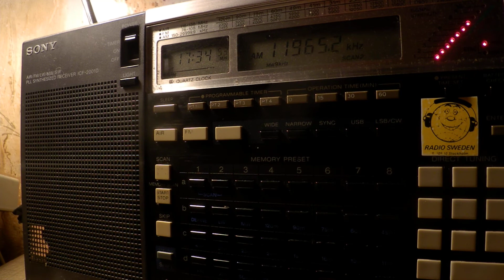31 10 2017 SPL relay BaBcoCk Dimtse Radio Erena in Arabic to EaAf 1733 on 11965 Secterbrod